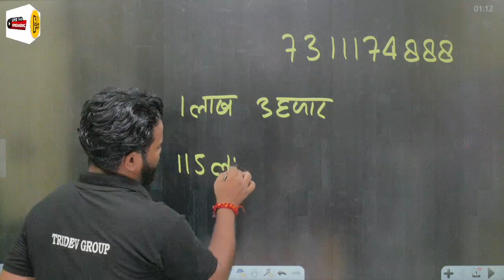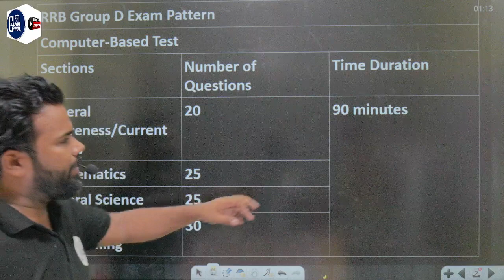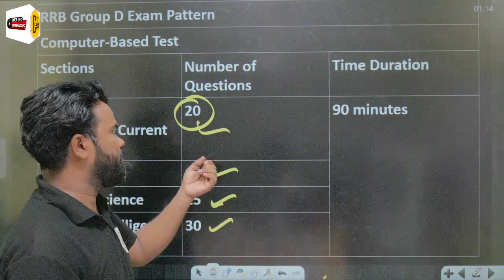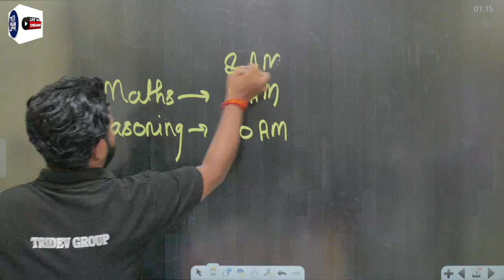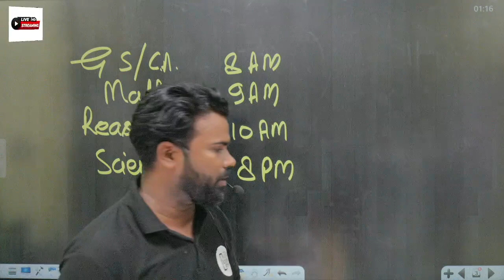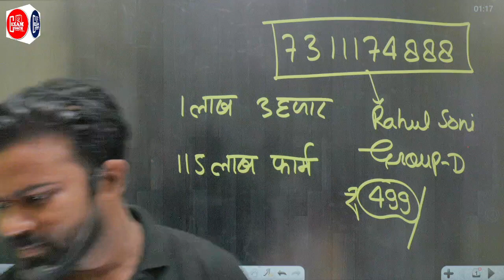RAILWAY GROUP-D Exam DATE 2022 | RRC GROUP D | RRB GROUP D EXAM DATE | GROUP-D maths by SONI Sir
अधिक जानकारी के लिए सम्पर्क करें | 👇👇👇
CSAT (UPPSC/UPSC)
UGC (NET/JRF)
railway ntpc,
rrb group d ki taiyari kaise karen,
railway group d ki taiyari,
rrb group d ka syllabus,
railway ki taiyari kaise kare,
railway ki taiyari,
railway ki jankari,
railway ntpc cbt 1,
rrb group d exam date 2022,
rrb grup d,
RRB KI TAIYARI KAISE KAREN,